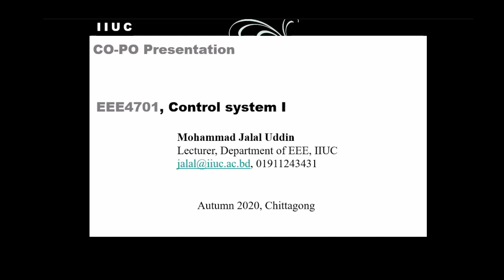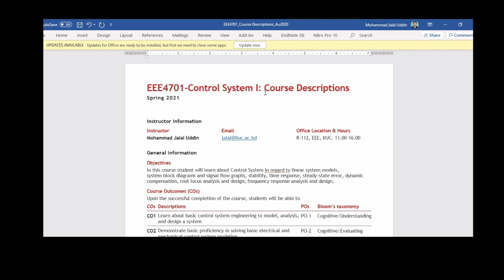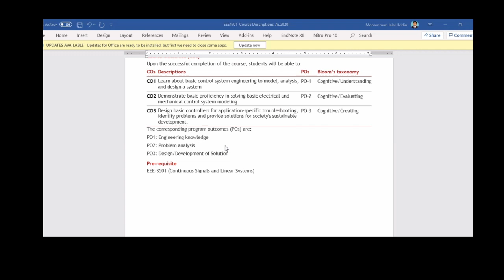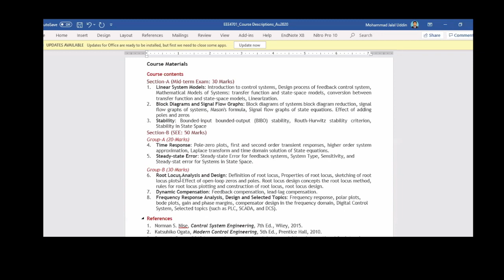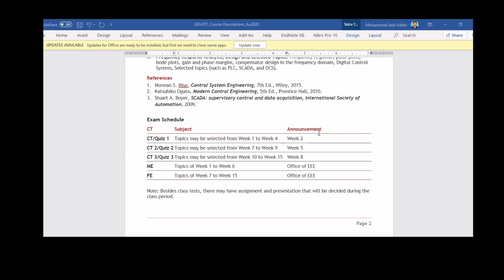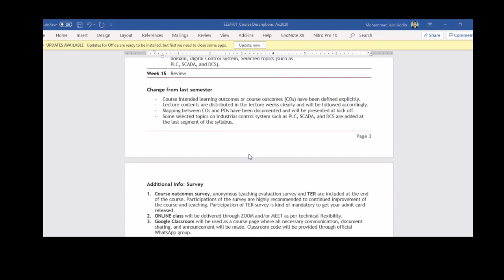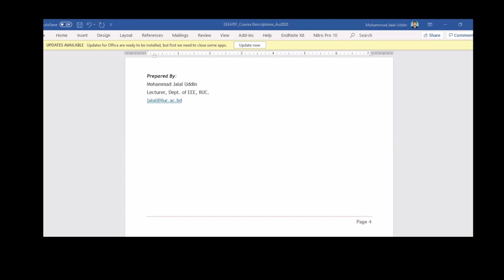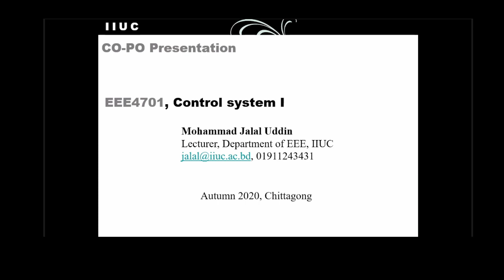Mid Class 01 EEE 4701 Part 01